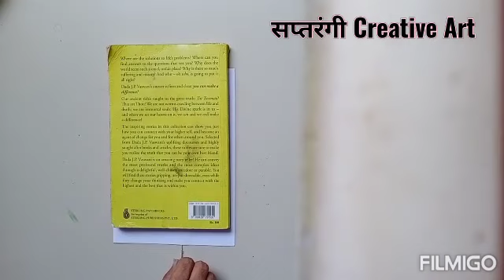Different types Painting for Kids🎨 Fun Activity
Hello Everyone..🙋🏻‍♀
In this video Easy Different types painting for kids..
🎨This Art a part from the usual drawing and colouring techniques, Hand painting, finger painting,String painting, Spray painting, veggies Ladyfingers, toothbrush using painting can be a joyful experience for kids to Creativity and to create unique work of art specific to their imagination.🤗👩‍🎨🦚🌷🌸🌻🍃 🎨Painting hand print is a such simple and fun activity for kids..
This type coloring painting video for kids inspire by my daughter..

I am Sayali saraf sant from Maharashtra (Pune)  Painting for Kids(art)👩‍🎨..I hope you all like my work and support me by subscribing my channel, this will inspire me to work more hard to upload more such art.once again thank you everyone who subscribed and those who will..
सप्तरंगी Creative Art
by Sayali Saraf Sant..

This tutorial shows simple and easy techniques..